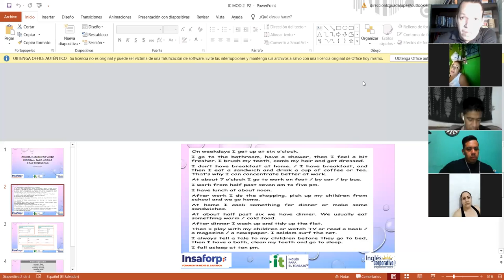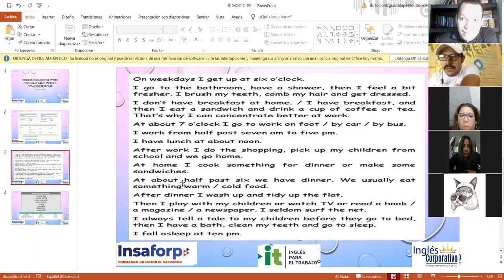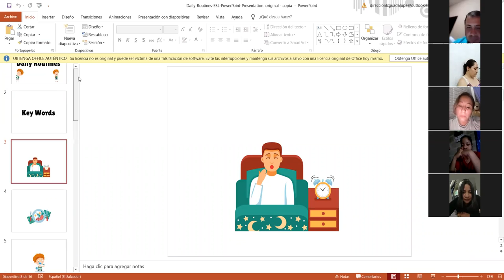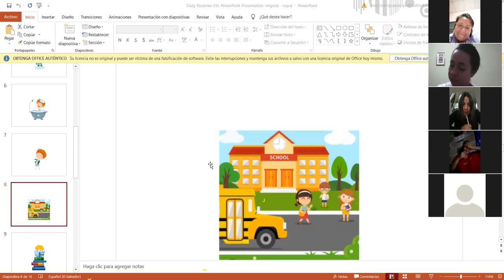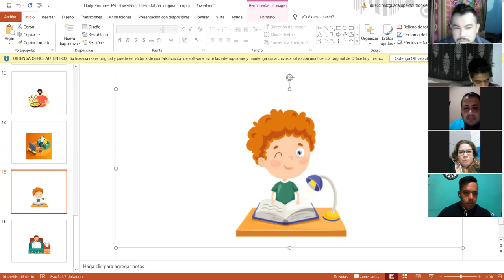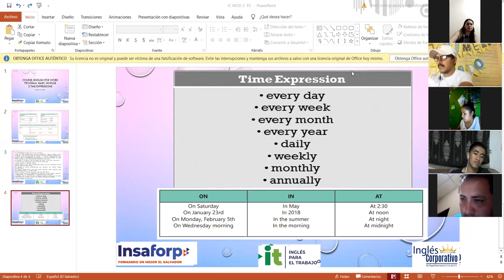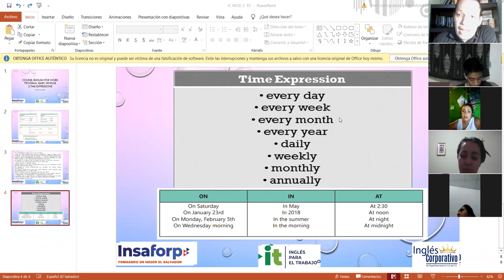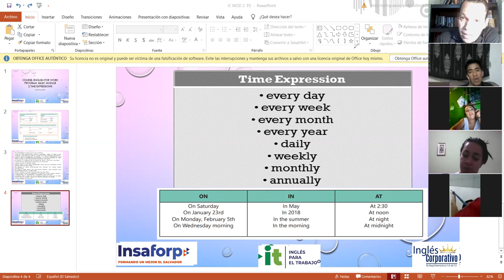Ingles Corporativo-Videoconferencia #2 Time expressions for regular activities.